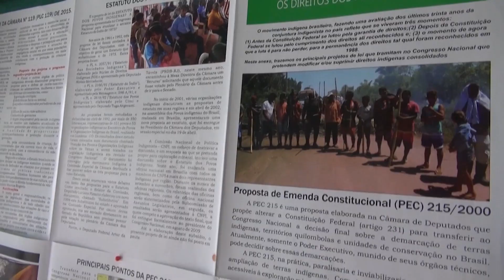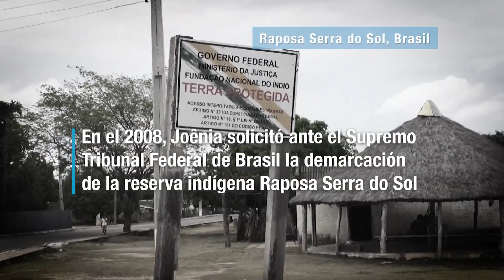Joênia, defensora de los derechos indígenas en Brasil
Joênia Wapichana, integrante de la tribu Wapichana del norte de Brasil, es la primera abogada indígena del país. Tras haber presentado un litigio territorial ante la Comisión Interamericana de Derechos Humanos, Joênia se convirtió en la primera letrada indígena en comparecer ante el Supremo Tribunal Federal de Brasil. En 2018, consiguió ser la primeraparlamentaria indígena del país y, en ese mismo año, recibió el Premio de Derechos Humanos de las Naciones Unidas por sus extraordinarios logros en materia de promoción de los derechos de los pueblos indígenas.